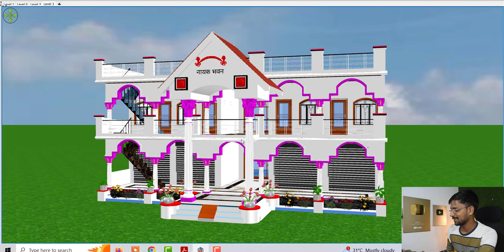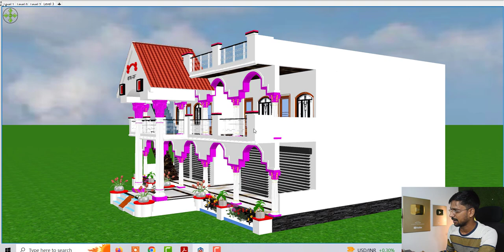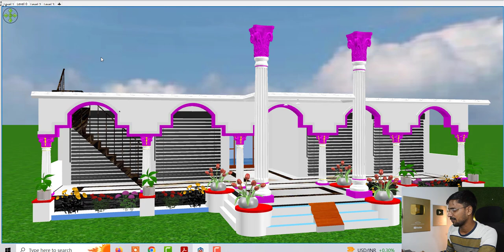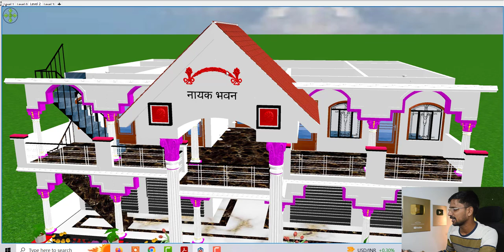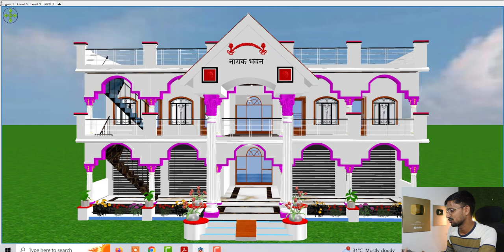50 x 40 square feet house plan | 50*40 house plan 3d | 50*40 house plan east facing 4bhk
50 x 40 square feet house plan | 50*40 house plan 3d | 50*40 house plan east facing 4bhk

Topic Cover :

50 by 40 square feet
50 ft by 40 ft square feet
50 x 40 square feet house plan
50 by 40 square feet flat
50 by 40 square feet floor plan
50 by 40 house plan
50*40 house plan 3d
50*40 house plan east facing
40x50 north facing house plan
50 x 40 house plans india
50*40 house plan east facing 4bhk
4 Bedroom House Plan
4 bedroom with attached bathroom house plan
4 Bedroom House Plan
4 bedroom house design with attached bathroom